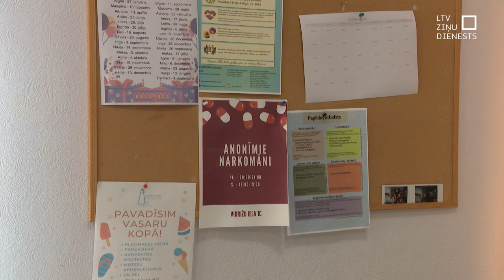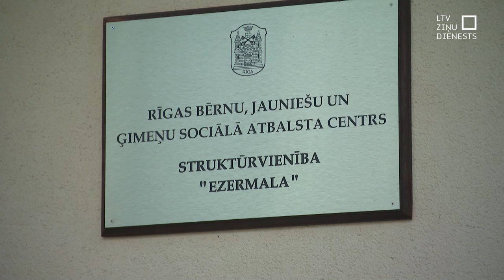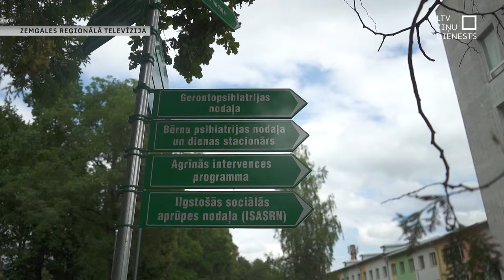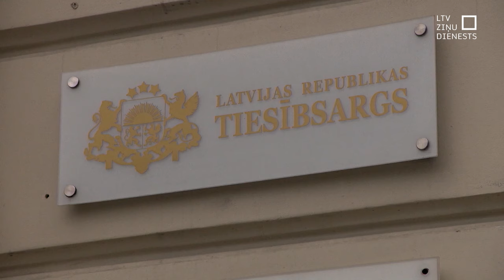Tiesībsargs: Valsts pieļauj bērnam izvēli lietot atkarību izraisošas vielas, nevis ārstēties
Bērniem ar atkarībām nespējam atbilstoši palīdzēt – tā paziņojis tiesībsargs. Ja bērns grib ārstēties – rindas ir tik garas, ka gaidīšanas laikā motivācija atteikties no narkotikām var pazust, bet, ja nepilngadīgais ārstēties nevēlas, situācija ir vēl sliktāka. Proti, piespiest ārstēties pat nepilngadīgo nevar.

Pētīt šo tematu tiesībsargs sāka interesēties pēc tam, kad pērn bērnunamā “Ezermala”, kas atrodas Mežaparkā, no narkotiku pārdozēšanas mira kāds 17 gadus vecs puisis.